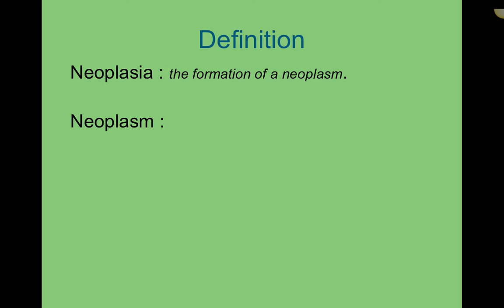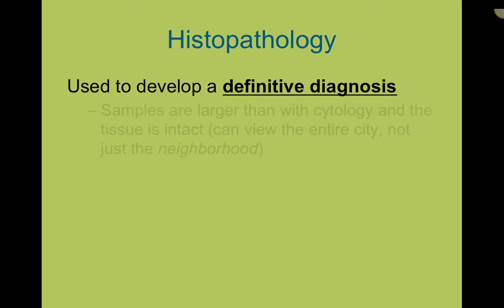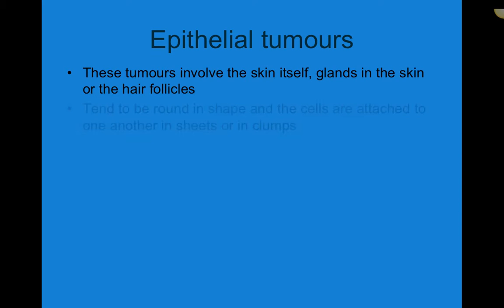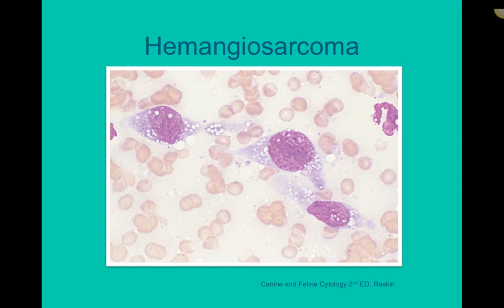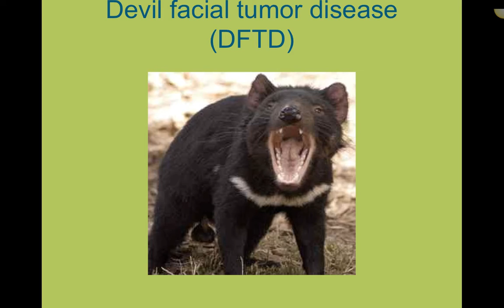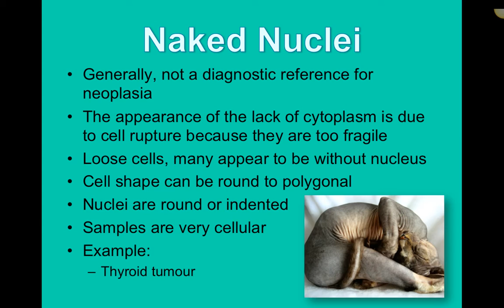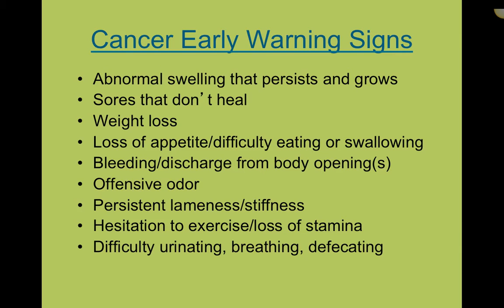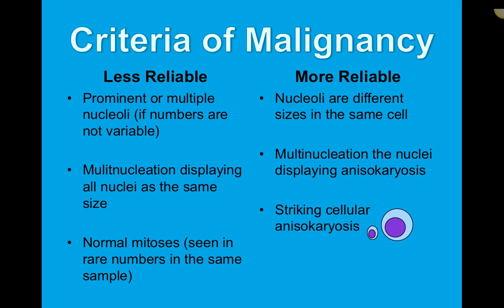Neoplasia (Veterinary Technician Education)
An introduction to the classification of neoplastic cells